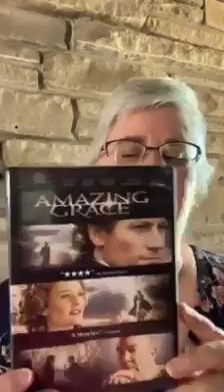"Amazing Grace"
The story of the hymn writer, John Newton, and a movie suggestion.  For July 16, 2020.